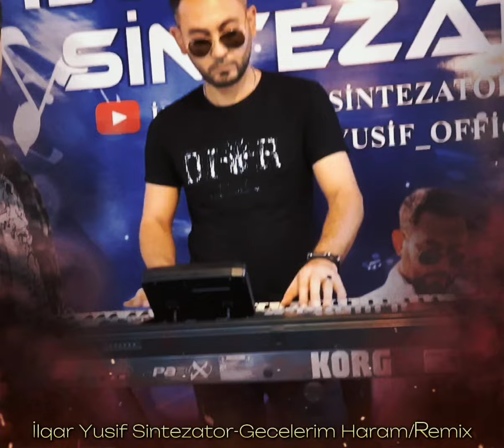Ilqar Yusif - Gecelerim Haram Remix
Composer: Tural Davutlu

Müəllif hüquqları "ENBE Media" tərəfindən qorunur!